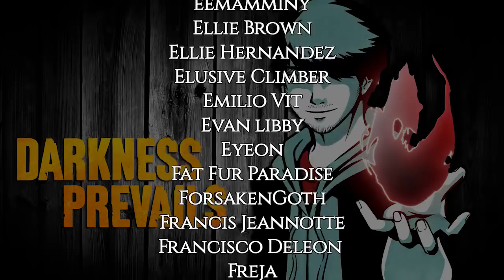15 TRUE Ghost Stories | Darkness Prevails Podcast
Are ghosts real? Does the paranormal exist? Well, you may find your answer in these 15 TRUE Ghost Stories!

TRUE Scary Stories Podcast List!

1. Demon in my Niece's Room by Lacey P. 0:36
2. Unrested Soul by LTheRavenL 4:51
3. Strange Experiences by AriaDNE 11:05
4. Invisible Attack by Philosophical_Witch 17:53
5. An Old Friend by ThinkB4UHitMe 19:21
6. Shadows of the Past by SilverWolf69 21:20
7. Haunted Doll by GhostGirl7 27:18
8. Footsteps on the Ceiling by Dragoness 29:58
9. Fresh Cookies in Eureka Springs by ChillyWilly 35:35
10. Ghost at the Alamo by SomeDrummerBoy 41:24
11. The Veil by TR-06CROW 44:05
12. The Haunted House by Perez26775 49:08
13. Why I'll Never Use a Ouija Board Again by BulmaKai 51:38
14. The Portal Behind the Mirror by Lucia P. 55:04
15. Little Impersonator by Cassie Bella 1:06:06